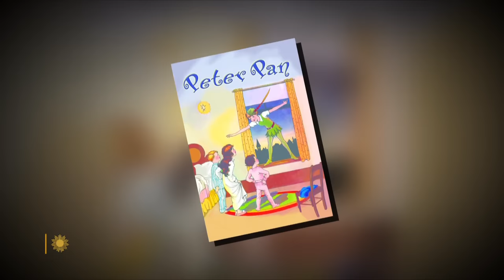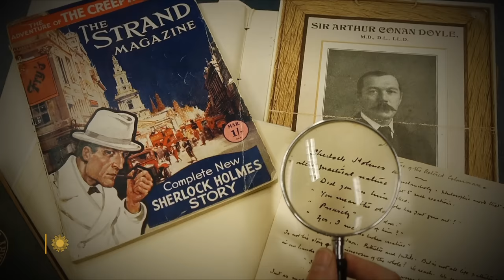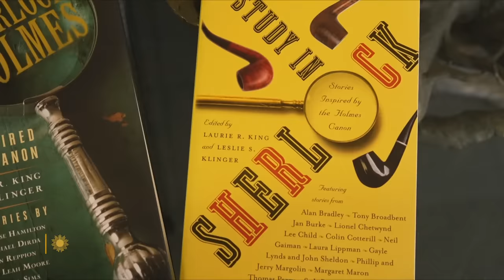Public domain, where art lives after copyright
Expiration dates on intellectual property were written into our Constitution, "to promote the progress of science and useful arts." And every year, more and more books, music and films enter the public domain and help to inspire new creative ideas. Correspondent Lee Cowan looks at how some works that fall into public domain (like F. Scott Fitzgerald's "The Great Gatsby," Sir Arthur Conan Doyle's Sherlock Holmes, and Walt Disney's original Mickey Mouse) are being revived in new forms.